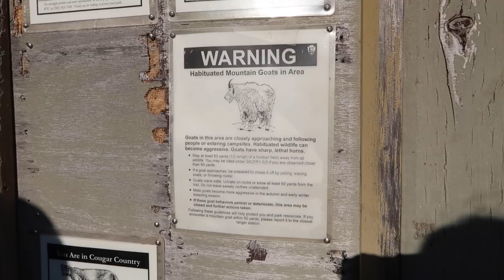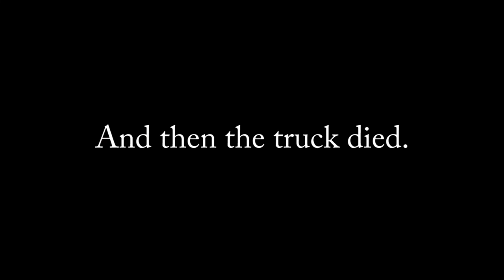Awesome! Obstruction Point Road | Part 2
In which we continue our trip to the Olympic Peninsula in Washington State. We make our way up to Hurricane Ridge in the Olympic National Park.